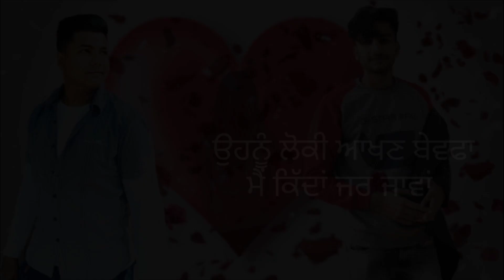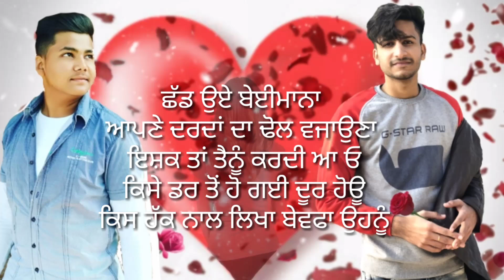14 February (Valentine): Prince Samrala ft. Sahil Khan | Jot Samrala | Unplugged | Rawab Music | DPP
Team Desi Power Production is proudly presenting 'Valentine' in the melodious voice of Prince Samrala in collaboration with Sahil Khan on 12 February 2020. The lyrics of this song are written by Jot Samrala (Diljot Singh Kular).

Singer: Prince Samrala ft. Sahil Khan
Lyrics: Jot Samrala (Diljot Singh Kular)
Guitarist: Uday Samrala
Label & Production: Desi Power Production
Special Thanks: Amanjot Grewal, Prabh Bansal, KV Beimaan, Ravjot Music, Harsimran Rubal, Harsimran Walia, Sameer Khullar.

Best Regards,
Team Desi Power Production